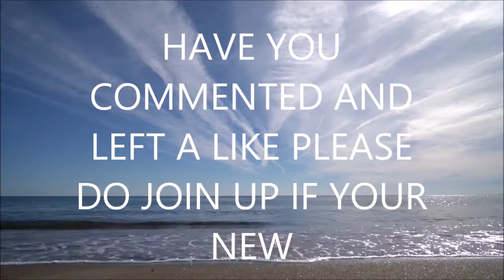CALM MUSIC AND AERIAL VIEWS IIIII BILLY B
Relax to meditation music and aerial views by drone and planes